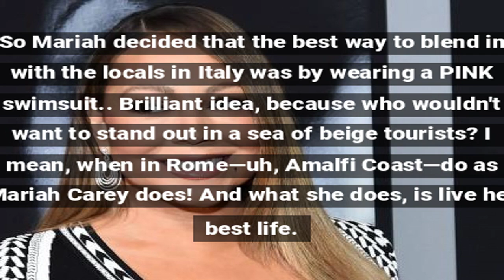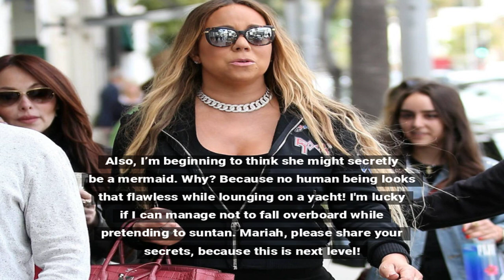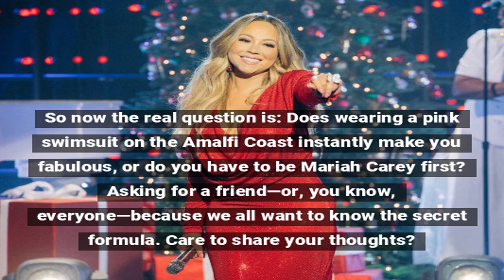Mariah Carey Rocks Pink Swimsuit Amid Amalfi Coast Adventure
Mariah Carey was spotted flaunting her curves in a stylish pink swimsuit during her luxurious getaway to the Amalfi Coast. The pop diva is making waves with her ageless beauty and chic fashion choices.